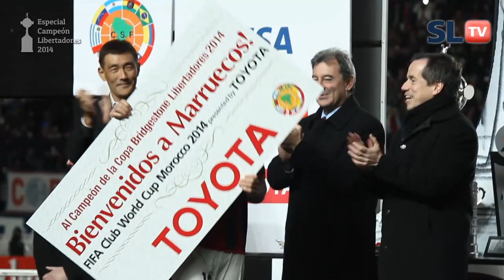Especial San Lorenzo Campeón Copa Libertadores: "Bienvenidos a Marruecos"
Y en medio del festejo y de la alegría se nos estaba olvidando algo... Claro porque lo único que importaba era ganar el partido, terminar con la ansiedad, levantar la Copa Libertadores pero en medio de todo la locura que recibimos algo que nos estábamos olvidando... La invitación a Marruecos a jugar el Mundial de Clubes, quizás con el equipo de Cristiano Ronaldo... ¿Suena bien no?